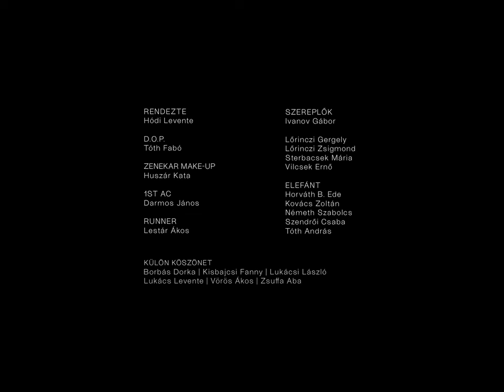Elefánt - Ég veled (OFFICIAL VIDEO)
Elefánt - Ég veled

Elefánt:
Horváth Bence Ede
Kovács Zoltán
Németh Szabolcs
Szendrői Csaba
Tóth András

A hangfelvétel a SuperSize Recording-ban készült.
Felvétel, keverés, mastering: Dexter Fejér Dániel

Rendezte: Hódi Levente
D.O.P.: Tóth Fabó
Zenekar make-up: Huszár Kata
1st ac: Darmos János
Runner: Lestár Ákos

Főszereplő: Ivanov Gábor

További szereplők: Vilcsek Ernő, Lőrinczi Gergely, Sterbacsek Mária, Lőrinczi Zsigmond

Köszönet: Zsuffa Aba, Vörös Ákos, Borbás Dorka, Kisbajcsi Fanny, Lukácsi László, Lukács Levente

Ég veled

Alakul, de te végleg úgy maradtál.
Nem figyeltem, bocs mit is mondtál?
Nem jut szóhoz a gondolat,
Meg amúgy sem igazán érdekel.

Megszúrom egy tűvel az ujjbegyed,
Átszivárog a vér a lombokon.
Összekötöm fent a pontokat.
Összeragasztom, ahol szétrepedt.

Hátha kirajzolódik, nem múlik el.
Értem, de tényleg indulnom kell!
Nincs időm megvárni most veled,
Lehúzom, ami feletted lebeg

Az én városom tartja a mennyet is,
Tartja a poklot lent, amíg lehet.
Tél van, az ablakra lehelem ki,
Neked éppen a lelkemet.

Írok rá valami szívbe markolót,
Az elhordja a törmelékeket.
Nem tart ez már se lent, se fent,
A Föld nálam marad, az ég veled.

Nem jut szóhoz már a gondolat,

A Föld nálam, az ég veled.

Összeragasztom, ahol szétrepedt.
Összeragasztom, ahol szétrepedt.

A Föld nálam, ég veled.